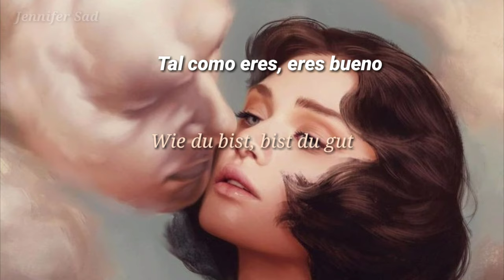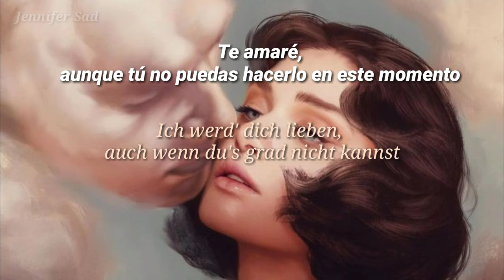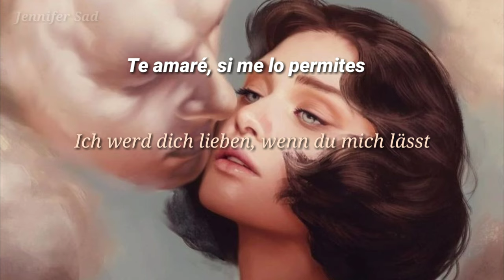Lea - Wenn Du mich lässt「Sub. Español (Lyrics)」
🎨 Pintura: by Aykut Aydoğdu

No hago traducciones literales, para así darle un mejor entendimiento.

𝑽𝑰𝑫𝑬𝑶 𝑪𝑶𝑵 𝑭𝑰𝑵𝑬𝑺 𝑫𝑬 𝑬𝑵𝑻𝑹𝑬𝑻𝑬𝑵𝑰𝑴𝑰𝑬𝑵𝑻𝑶, 𝑵𝑶 𝑺𝑬 𝑮𝑬𝑵𝑬𝑹𝑨𝑵 𝑮𝑨𝑵𝑨𝑵𝑪𝑰𝑨𝑺 𝑬𝑵 𝑬𝑺𝑻𝑬 𝑪𝑨𝑵𝑨𝑳